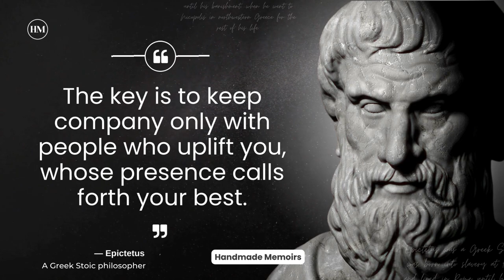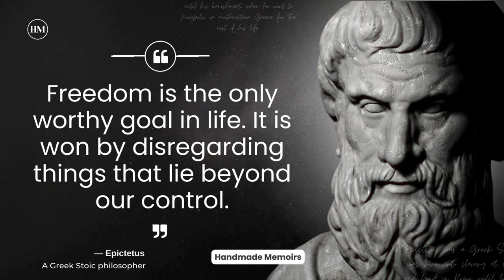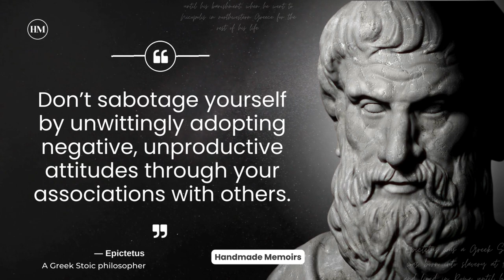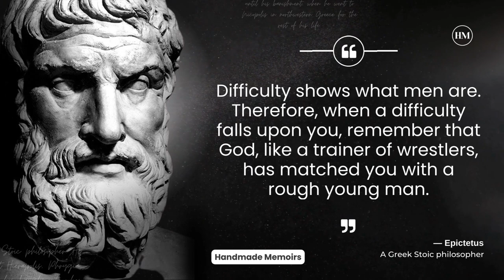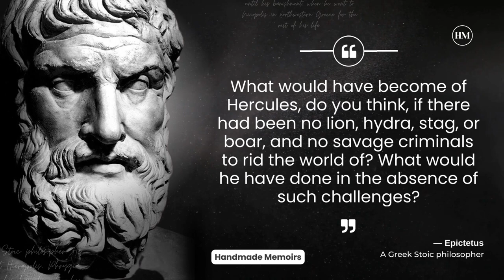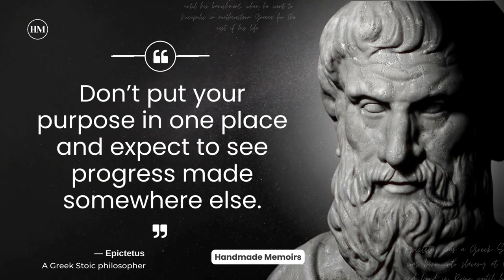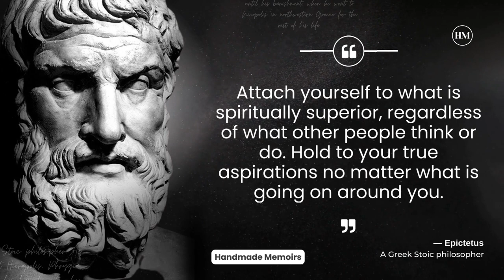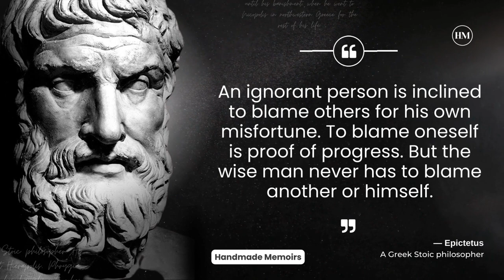Epictetus Quotes That Are Full of Stoic Wisdom | Life Changing Quotes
It’s not too late to backtrack and get words of wisdom that will guide you through life with these Epictetus quotes.

Epictetus was a Greek philosopher who lived from 50 – 135 AD.

He was born as a slave to a wealthy household in Hierapolis (present-day Pamukkale in Turkey), later obtaining his freedom shortly after emperor Nero’s death, and started teaching philosophy in Rome for nearly 25 years.

When emperor Domitian famously banished all philosophers from Rome, Epictetus fled to Nicopolis in Greece where he founded a philosophy school and taught there until his death.

Epictetus adhered to Stocism and while a great starting point is definitely these quotes by Epictetus, you can also check out his Enchiridion, which translates as a ‘small manual or a handbook’ and it is exactly that. It’s packed with short Stoic maxims and principles. A much more committed read would be Epictetus’ Discourses.

In addition to Epictetus, Stoicism’s most famous adherents were the Roman Emperor Marcus Aurelius (121 AD – 180 AD), who was greatly influenced by Epictetus, and the Roman statesman Seneca (4 BC – 65 AD).

For now, though I hope you enjoy this collection of Epictetus quotes that are packed with wisdom.